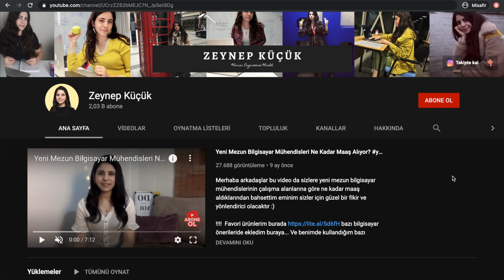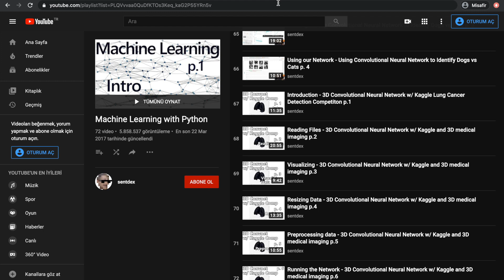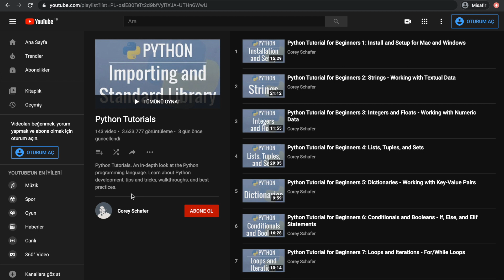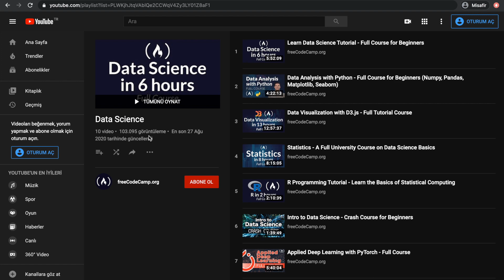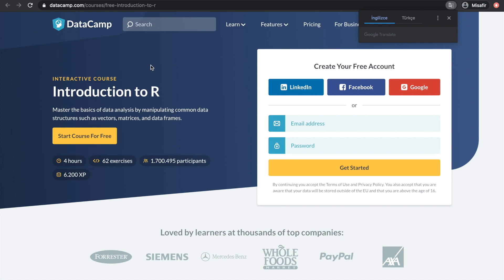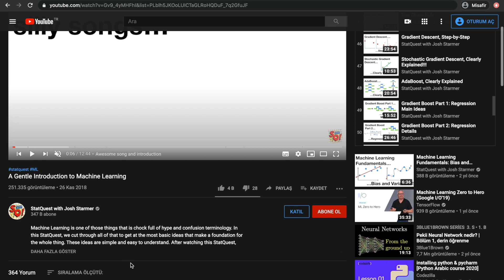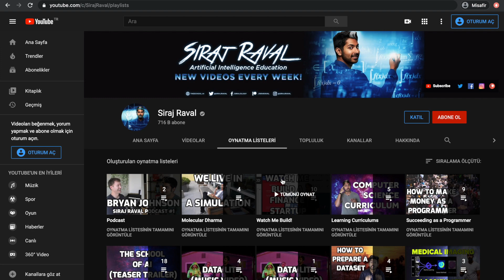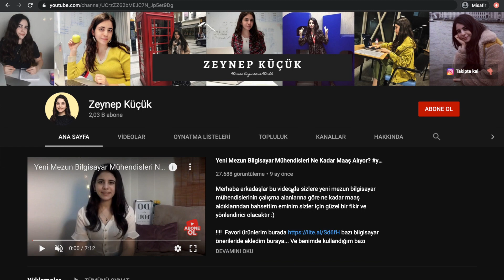Makine Öğrenmesi - Veri Bilimi Öğrenmek için En İyi YouTube Kanalları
Makine Öğrenmesi son  zamanların en sıcak konulardan birisi hemen hemen herkes bu konu üzerine konuşuyor ve çalışmalar yapıyor. Hatta Harvard Business Review "Bir Veri Bilimci rolünü 21.Yüzyılın en seksi işi" olarak tanımlıyor.

ÇEKİLİŞ : Arkadaşlar  sizlere Python Programlama kitabı hediye etmek istiyorum. Yapmanız gerekenler.
2- Videonun altına bir yorum atmak
3- Videoya  Like atmanız mutlu edecektir

Umarım gerçekten isteyen kişiye çıkar.

Çekiliş Sonucunu 15 Ekimde duyuruyor olacağım.. Kazanan kişiyi videonun altına yazacağım, haberdar olmak içinde hesabımdan takipte kalabilirsiniz.

Makine öğrenmesi araştırmalarına yapılan harcama, 2017 yılında  1.58 milyar dolarken, 2024'te bu harcamaların 20,83 milyar dolara yükseleceği söyleniyor. Hatta makine öğrenmesi ile ilgili her gün neredeyse 100 makale yayınlanıyor buda 15 dk da bir makaleye denk geliyor.

Bende bu videoda sizlere makine öğrenmesi ve veri bilimi için favori YouTube kanallarını derledim.  Umarım beğenip fayda görürsünüz.